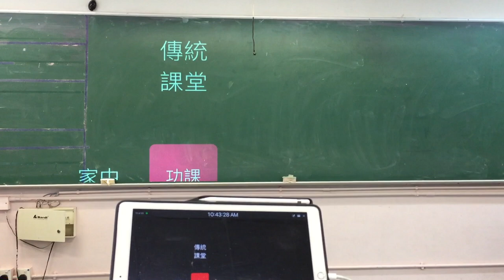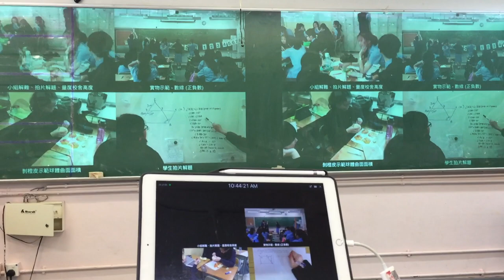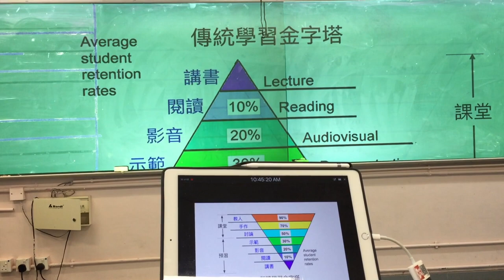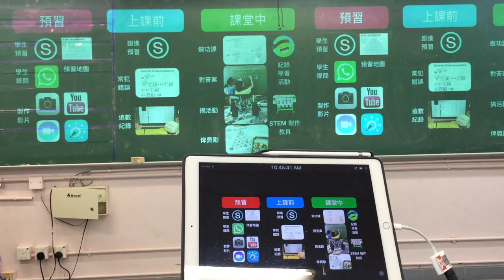全黑板投影法 (香港篇) - iPad Keynote 篇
This video is about 全黑板投影法 (香港篇) - iPad Keynote 篇